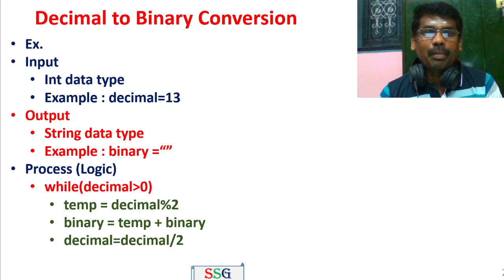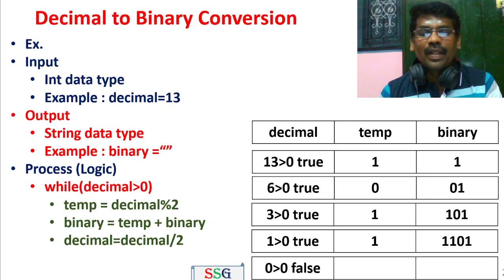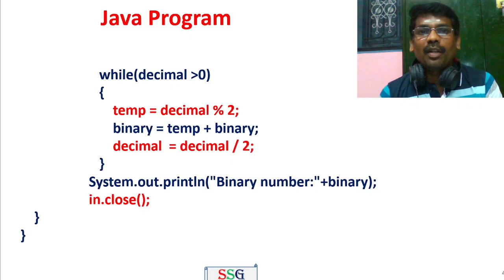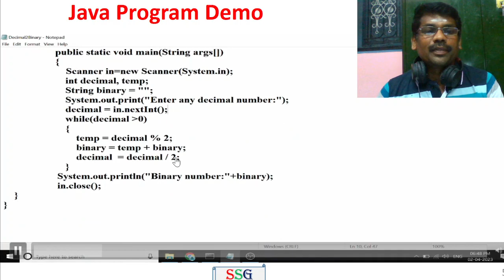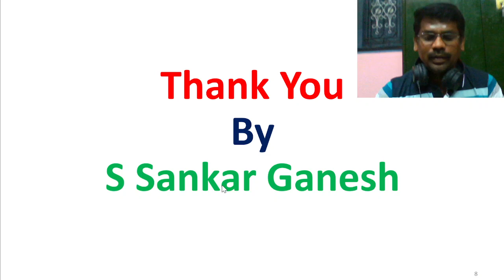Java Program | Decimal to Binary Conversion | Placement Oriented Programming Questions | Tamil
1. Programming logic for decimal to binary conversion
2. Step by Step Explanations
3. Placement oriented programming questions and solutions